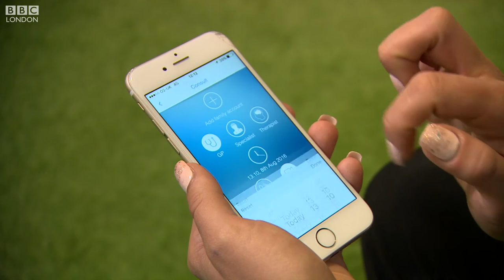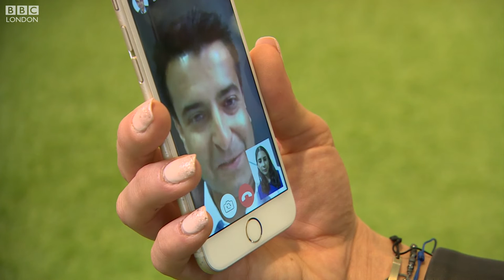A doctor’s appointment on your phone - BBC London News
Having trouble trying to get an appointment to see your GP? Sound familiar? In fact a third of us are having to wait weeks to see our doctor. So, could new health apps help? They promise quick access to GPs and specialists through your smartphone. Not everyone's convinced. Emilia Papadopoulos has been checking some out.